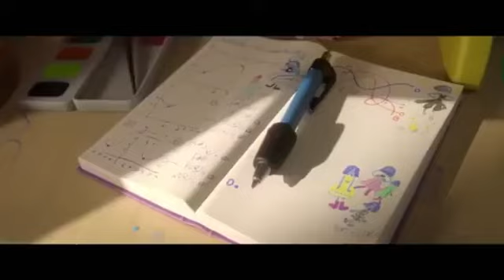Ruby Gillman,Teenage Kraken- Point of No Returns